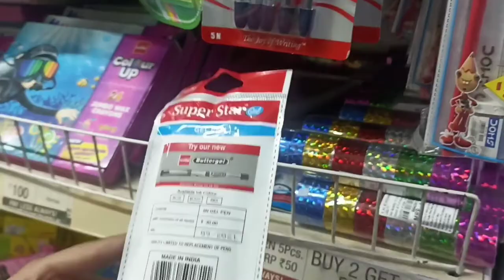sunday vlog//sunday routine//busy sunday routine//daily vlog//@ruhelafamilyvlogs2042